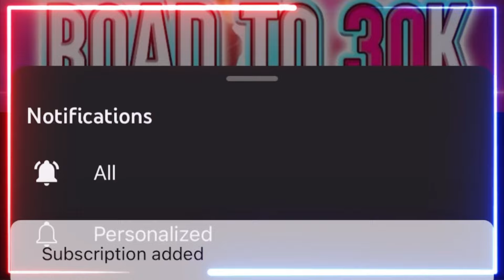New Gold And Iso-8 Crystal Is Abysmal!